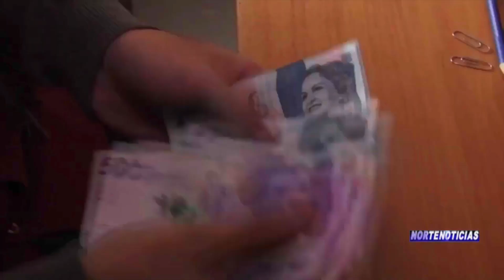A 92 mil millones de dólares ascendió la deuda externa de Colombia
VÍA: CANAL NORTEVISION